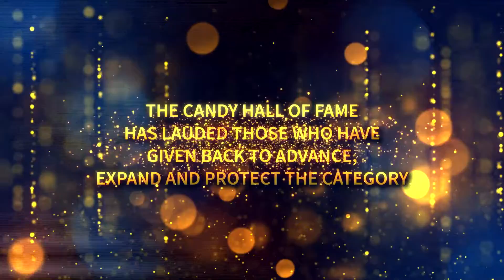Candy Hall of Fame 2021 - Event Introduction (CHoF)